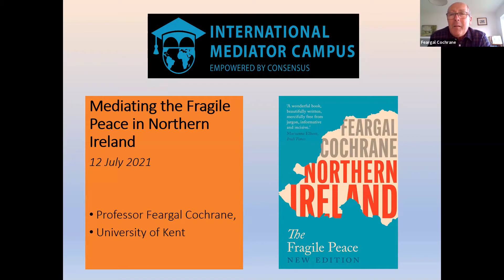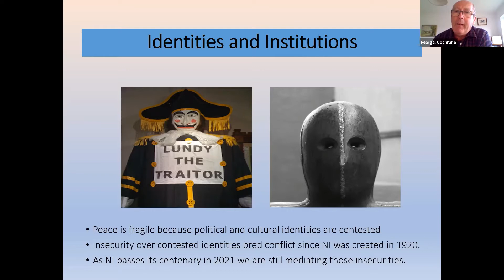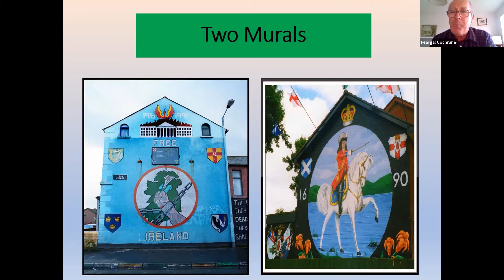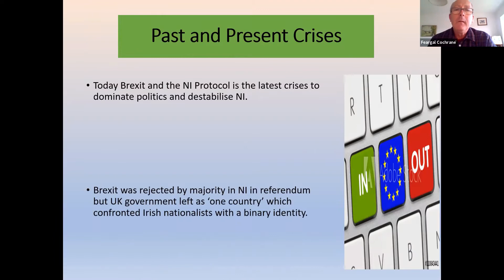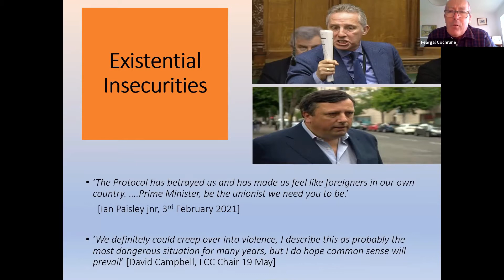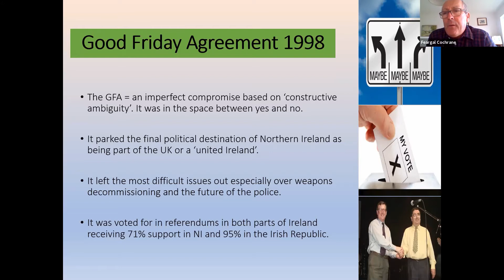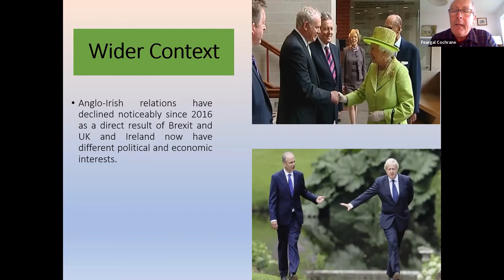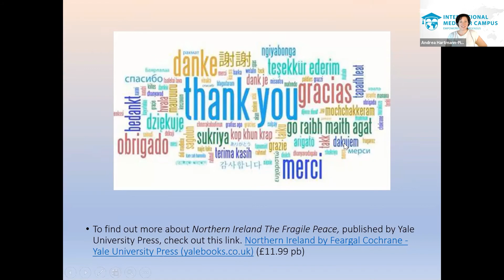Mediating the Fragile Peace in Northern Ireland with Feargal Cochrane - IM Campus Webinar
00:00:00 Intro
00:00:17 Introducing the topic and Northern Ireland (NI)
00:02:19 Historic background on NI identity
00:08:11 Four characteristics of NI
00:12:47 Looking on political murals
00:15:27 Knowing NI's past to understand the present
00:20:50 Past and present crises
00:31:39 Good Friday Agreement (1998)
00:34:20 Making "Peace"?
00:37:26 Role of BREXIT
00:44:33 Conclusion
00:47:32 Audience Question 1: How do the Unionists rationalize that the British government preferred to strike an agreement with the EU through the NI Protocol, instead of saveguarding the unity with NI?
00:50:07 Audience Question 2: What are the chances of increased paramilitary activities or new referendums in the future?
00:54:39 Audience Question 3: What are the chances to overcome the past  and find new solutions (with mediation)?
01:00:30 Audience Question 4: How are/were the mediations of the NI Peace Process conducted?
01:05:57 Audience Question 5: How possible is the independence of NI?

This IM Campus Webinar takes a look at the Northern Ireland Conflict from the view of an insider, Professor Feargal Cochrane. What are its origins, important events and aspects? Where are we today?

Professor Feargal Cochrane was born and educated in Belfast and has been publishing and teaching on Northern Ireland and wider themes of violent political conflict and peacebuilding for 30 years.

Our FREE Webinars are part of our International Mediator Campus. Besides our international online mediation training, we aim to give deeper insights into areas of mediation, negotiation and alternative dispute resolution to anyone from anywhere.